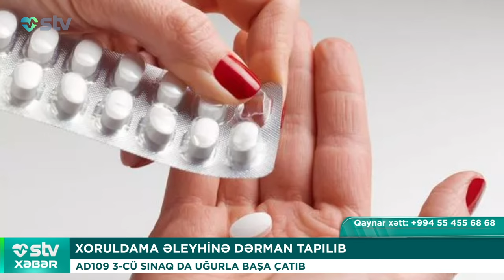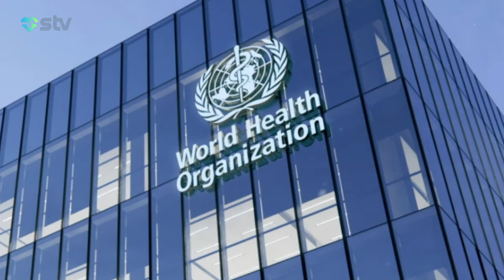DÜNYADA YENİ VİRUS SÜRƏTLƏ YAYILIR